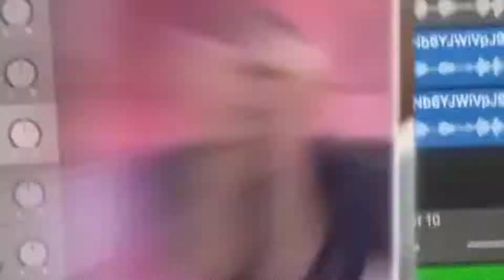Drugs do , Drugs do, drugs do drugs do mujhe drugs do by Arnab Goswami